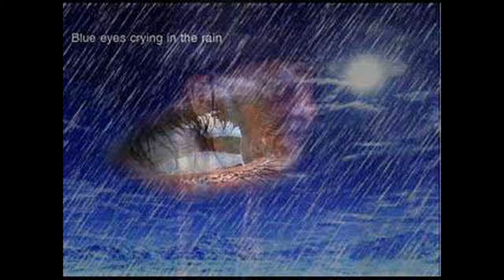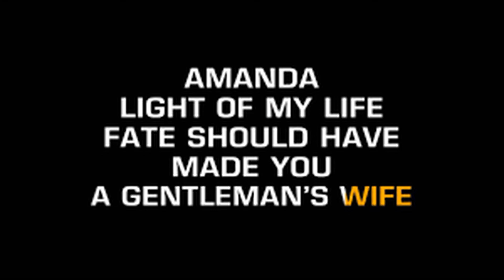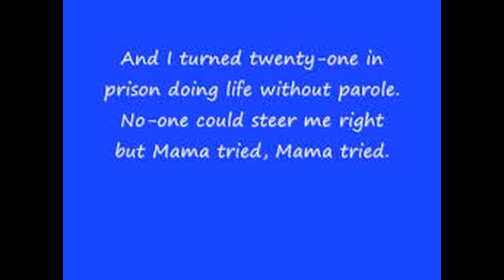VARIOUS ARTISTS --\-- GLI INTERPRETI DELLA MUSICA COUNTRY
Willie Nelson * Don Williams * Merle Haggard